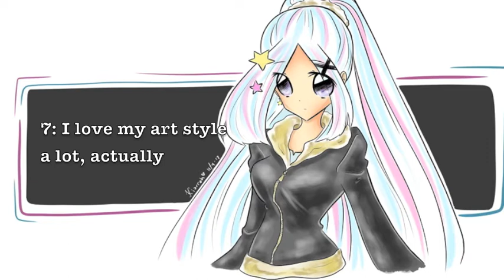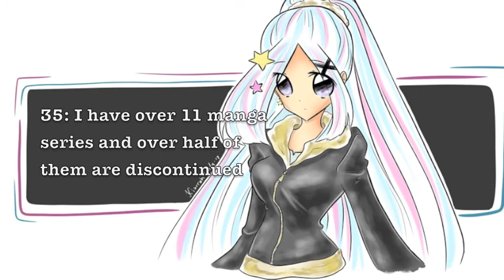40 facts! meme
Sorry for a long hiatus, but I had to because of school. I also got a cold a few weeks ago too. I will try to post a drawing update and another video this week or something. Sorry again for making you guys wait.
You guys are so amazing and thank you for 460 subs!! I am grateful for your support and love for me and my channel. This channel would be nothing without you all.

Oh!! Chapter 9 is delayed again, sorry. April and May month will be stressful for me, so I will post less. I will post more regularly in June. Hope you all stick with me!

Deviantart: @KatCmanga

~KatC